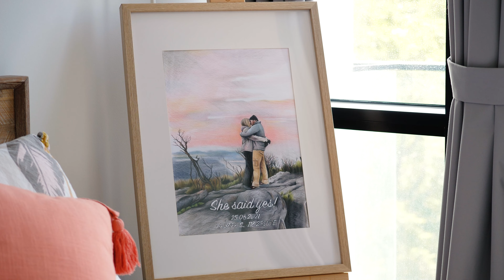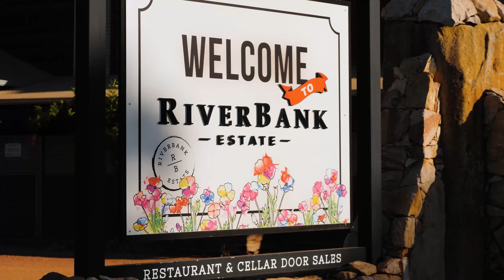Kelly and Brae Film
🎥 Kelly and Brae's wedding at Riverbank Estate